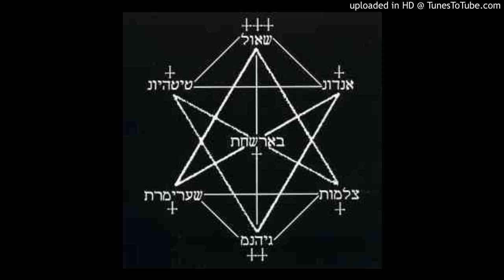Ithdabquth Qliphoth - Ex Consecratiî Sophiam Nigram Emanat